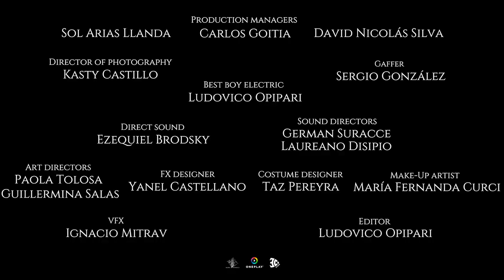THE SHAPE OF THE WOODS 🎬 Official English Trailer 🎬 Horror Movie 🎬 English HD 2022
🔴 Title: THE SHAPE OF THE WOODS ( aka LA FORMA DEL BOSQUE)
🔴 Synopsis: Silvia and Andrés, two brothers who live with their grandfather in a house in the middle of the forest, unleash the wrath of a dark entity that will chase them relentlessly until it catches them, during the course of one night. Children must use the weaknesses of the entity to survive until dawn and thus free themselves from the curse.

Director: Gonzalo Mellid.
Script: Gonzalo Mellid.
Cast: Magui Bravi, Ezequiel Pache, Chucho Fernandez.
Year: 2021